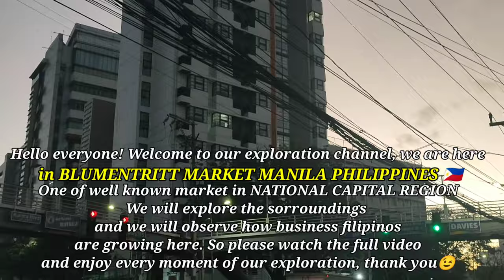WALKING TOUR in BLUMENTRITT MARKET MANILA PHILIPPINES 🇵🇭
Hello everyone! Welcome to our exploration channel, we are here in BLUMENTRITT MARKET MANILA PHILIPPINES one of well known market in National Capital Region, we will explore the sorroundings and we will observe how filipinos are growing here.So please watch the full video and enjoy every moment of our exploration.Thanks😉

✅ Exploring in the Philippines
✅ Street Walking Tour
✅ Street Food Tour
✅ Market Tour
✅ Road Trip
✅ Bike Ride

✅ Ang channel na ito ay nais po ipakita at ipakilala ang mga ibat-ibang lugar at pagkain dito sa ating BANSANG PILIPINAS, At tiyak po na magugustuhan ninyo mga KALAHING PINOY, At sana samahan niyo po ako at suportahan ang aking YOUTUBE JOURNEY HEHE, Enjoy your watching😉 Thank you and God Bless po🙏